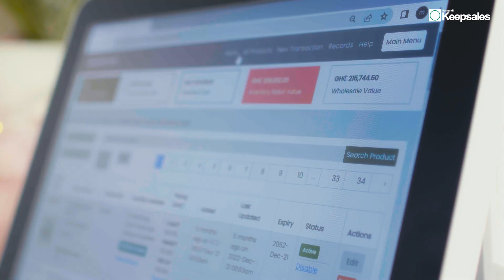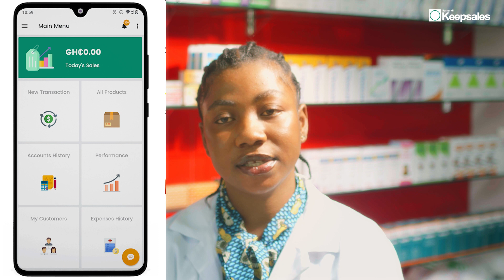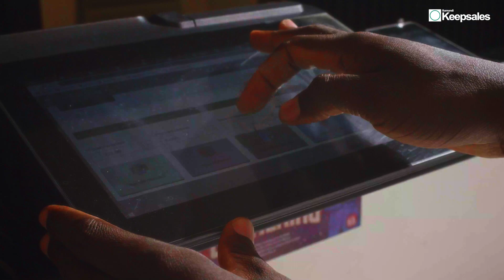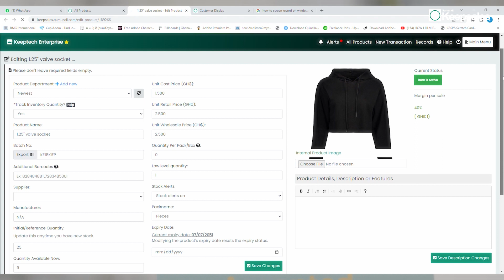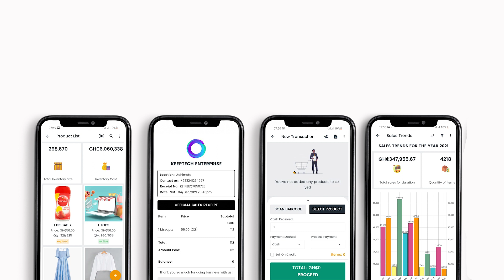Sumundi Keepsales | Best Point of Sale Retail Software | Customer Experience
Vendors across Africa love Sumundi Keepsales. Listen to why customers love Sumundi Keepsales too.

▶ What is Sumundi Keepsales?
It’s an application that helps you sell online and monitor in-store activities. Features include online store builder, payment, SMS marketing, POS, inventory management, sales and expense tracking, customer and loyalty management, and a whole lot more.